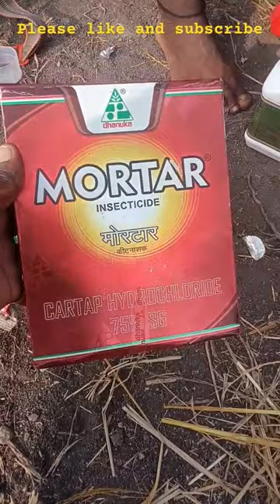మిరప లో గుడ్డి పూత మొగ్గలో పురుగు నివారణకు బెస్ట్ కాంబినేషన్ మందులు